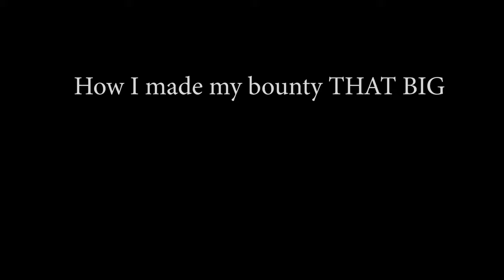Fallout 76 - HUNT ME DOWN! How players react to a 5lvl with a BIG BOUNTY.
Welcome to my journey in Fallout 76! In this video I will be running through Appalachia with a big bounty on my head. I am only lvl 5 and everyone wants some easy caps :) But there is a catch you about to find out in this video.

In this video:
Welcome to the world of bugs - 0:00
Prelude (1st experience) - 0:23
Act I (Amphibians) - 2:21
Act II (I came by to say hello) - 3:54
Act III (Angry teammate) - 6:38
Act IV (Agressive newbies and OOps moment) - 8:48
How I got myself THAT wanted - 10:20
My lowbie thief build - 10:54
FINAL TALKING - 12:24

at 4:18 I messed up and joined another team but it doesnt matter because I did it only for respawn purpose. just want to be fair with you.

Your reaction to this video will be highly appreciated!